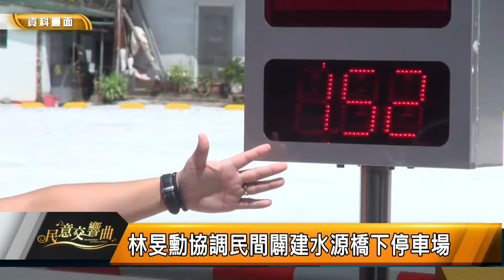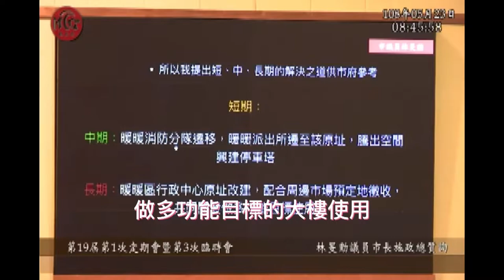民意交響曲｜111.07.29｜林旻勳議員、童子瑋議員、張秉鈞議員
助無家者「脫貧返家」替社企找出永續之道
回家找不到位子停車？為民謀福檢視停車位
解決通勤壓力 爭取中山快捷
扎根基礎、迎向未來 爭取改善老舊校舍
落實競選政見 爭取暖暖區公所改建
重視公共安全 打造永續環境
翻轉荒廢樂園 賦予環境新生命
終結"越野道路" 檢視道路品質
展望中山區 觀光永續發展
為民謀福展望未來 營造幸福生活